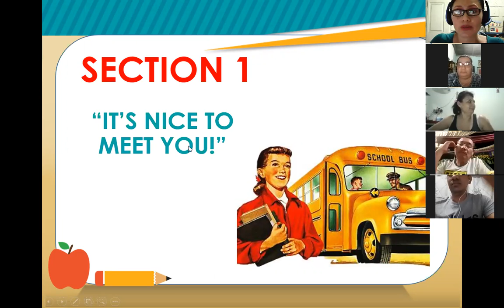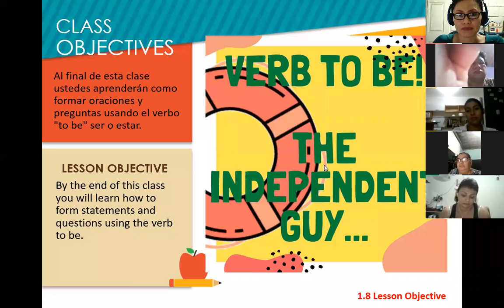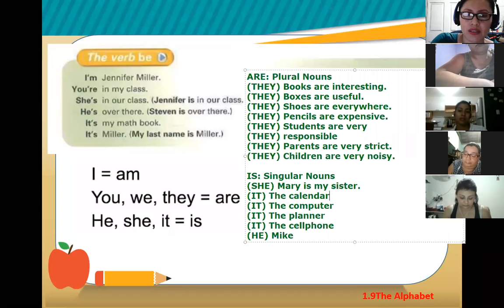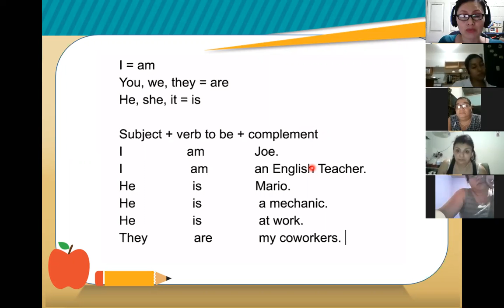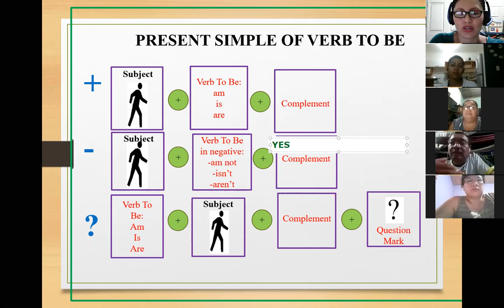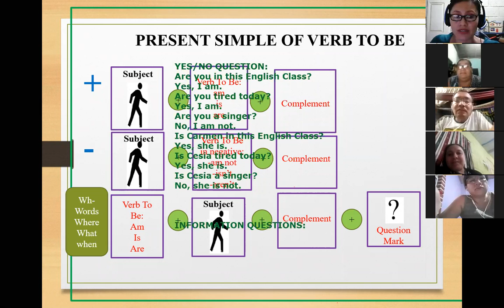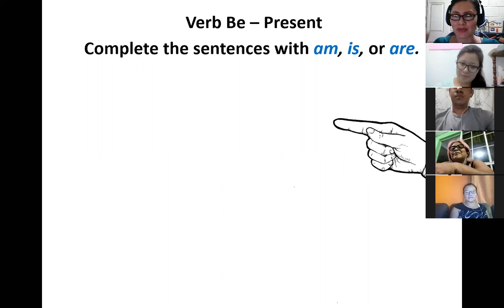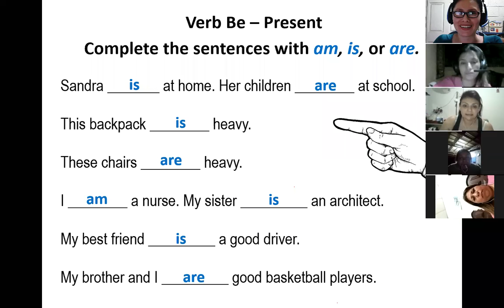Inglés Corporativo-Session 2-P1-01-8-9-PM-03-21-206-Intro Verb To Be- March 26th